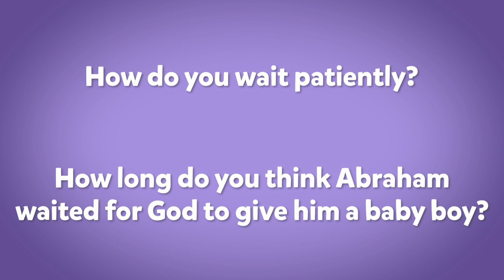Bible Adventure // Abrahams Big Test Week 3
Thank you to our partners at the Life.Church Open Network for making it possible for us to reach families online.

If you'd like to know more about our ministry please visit us And if you have a testimony of the amazing things that God is doing in your life through our ministry, please email it to